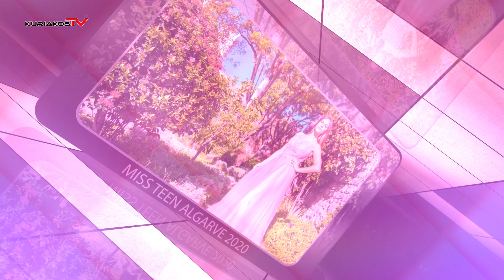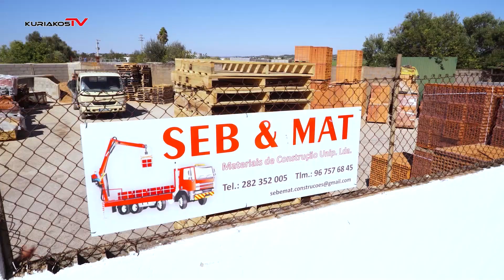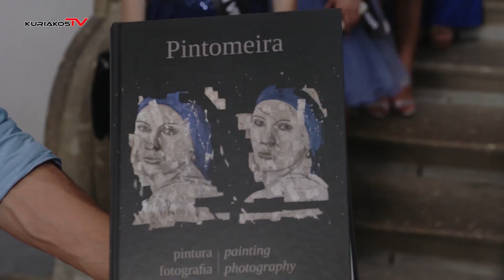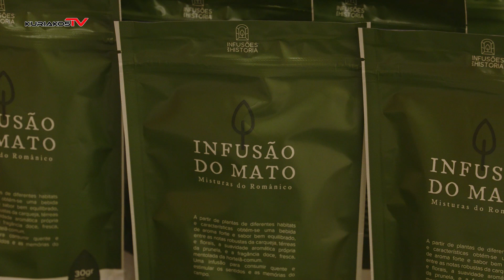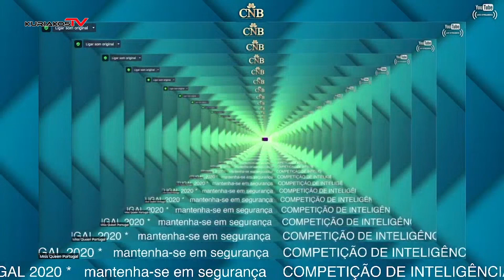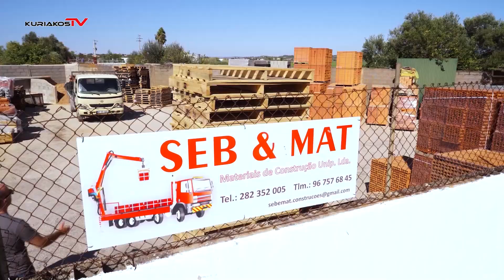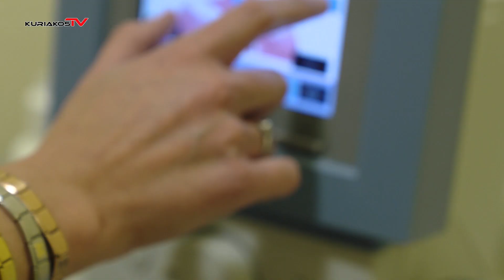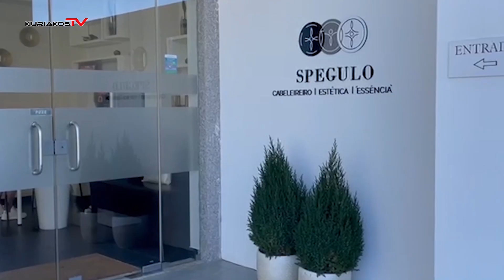Gala Final MISS TEEN PORTUGAL 2020 & MRS PORTUGAL 2020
A Gala Final do Miss Teen Portugal 2020 e Mrs Portugal 2020 realizou-se em Braga com a participação de jovens finalistas de todo o País, para eleger as representantes Portuguesas aos maiores concursos internacionais de beleza Teen e Mrs. Transmissão: Kuriakos TV.